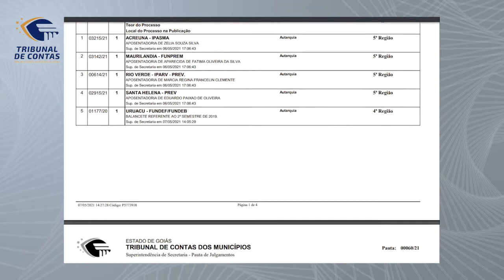12/05/21 - Minuto TCMGO - Primeira Câmara